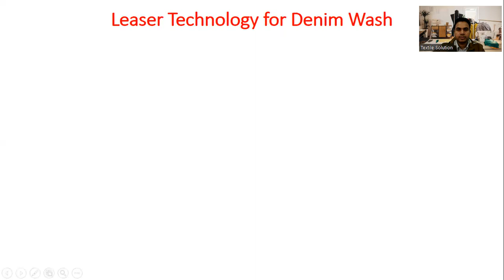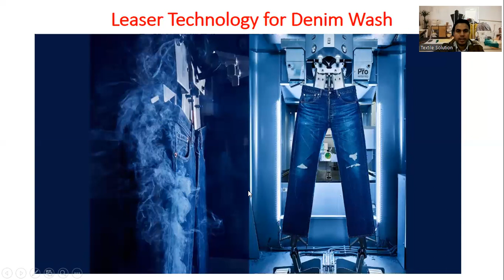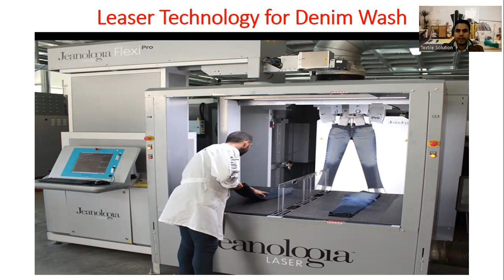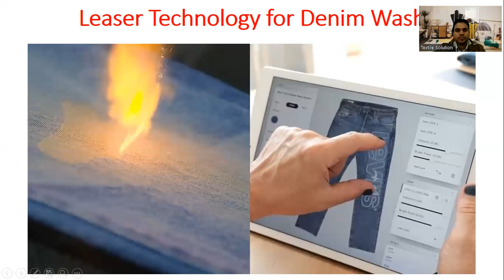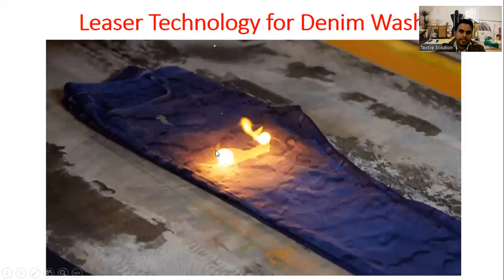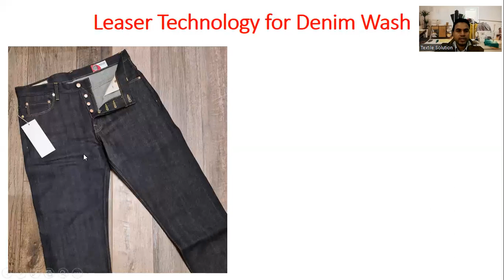Denim laser washing machine, Laser wash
Denim laser wash, also known as laser distressing or laser finishing, is a modern denim washing technique that uses laser technology to achieve various distressed and faded effects on denim fabric or garments. This method offers precise control and customization, allowing designers to create intricate patterns, textures, and designs with minimal environmental impact compared to traditional washing methods. Some of the denim laser wash effects include:

Whiskering: Laser beams are used to create subtle, faded lines or creases around the hip and thigh area to simulate natural wear patterns, known as whiskering.

Distressing: Laser distressing techniques are applied to create artificial wear and tear effects, such as abrasions, holes, and fraying, giving the denim a worn-in, vintage look.

Fading: Laser beams can selectively remove or lighten the indigo dye from specific areas of the denim fabric, creating faded or bleached effects for a lived-in appearance.

Rips and Tears: Laser technology can be used to precisely cut or etch patterns into the denim fabric, creating realistic-looking rips, tears, and distressed patches.

Texture Enhancement: Laser finishing can enhance the texture and surface appearance of denim by selectively roughening or smoothing areas of the fabric, adding depth and dimension to the design.

Custom Designs: Laser technology allows for intricate and customizable designs to be applied to denim fabric, including geometric patterns, logos, and motifs, offering endless creative possibilities.
Textile Solution